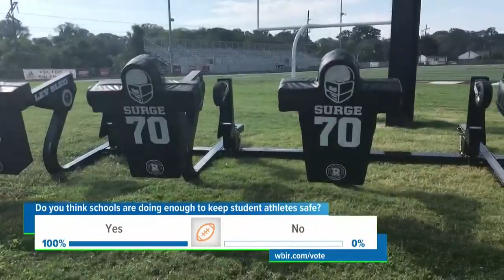Football helmet safety in local schools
Local schools say safety is top of mind on the football field.